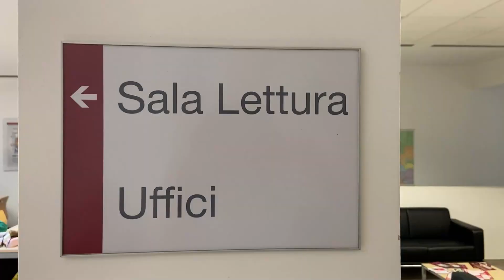Bachelor’s degree in Earth and Climate Dynamics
The Bachelor’s degree in Earth and Climate Dynamics at University of Padova provides a strong interdisciplinary advanced training in Earth System sciences based on topics covering solid Earth, oceans, climate, atmosphere, hydrosphere and biosphere dynamics and their related complexities.

Using innovative teaching methods which combine in class lectures and field activities, students will acquire a technical-scientific background of the most widely used and innovative techniques in remote sensing, satellite data processing, GIS, use of drones, coding, and basic modelling.

Beyond the theoretical lectures, the course is based on several field and laboratory activities, and national and international interniships.

Video editing: Barbara Paknazar